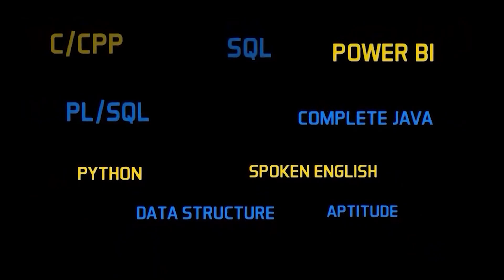Spoken English Class for Beginner || Spoken English Classes Pune || Beginning Level English Speak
Spoken English Class for Beginner,Welcome to our new series, "Learn Spoken English from Day 1 (बिलकुल शुरआत से अंग्रेजी बोलना सीखें)English Connection Viewers! 🎉 If you are eager to start speaking English with confidence, you are in the right place,
questions for freshers,
mockinterview interviewtips itcompanies speakingenglish interviewtips lotusithub ittraining itcompanies itclasses pune mumbai , English Connection. So let’s dive deep into 500 essential daily-use English sentences curated to enhance your communication skills. 🔤✨ English Speaking become with Best Speaking Class in Pune